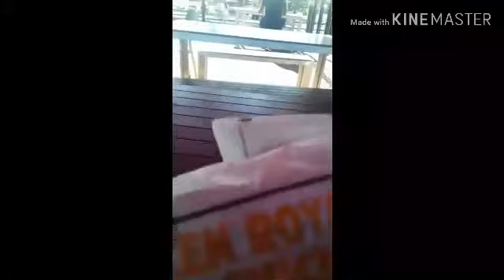Familien Vlog Teil 1 nach Schwerin mit eine Übernachtung in Hotel